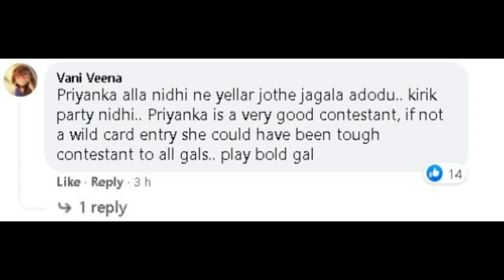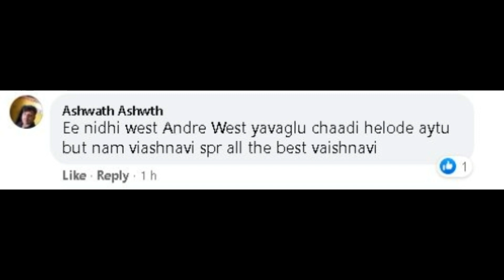Nidhi Subbaiah Irritates Priyanka Thimmesh in Bigg Boss Kannada 8 | Audience Reaction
Nidhi Subbaiah and Priyanka Thimmesh engaged in a verbal duel in Bigg Boss Kannada 8 house on the episode aired on Thursday. Here is the audience reaction to their small fight.